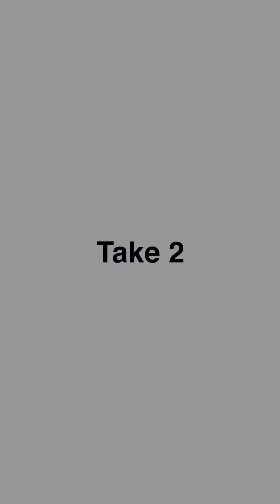Nonomen funny video😂😂😂 CRAZIEST Nonomen Funny TikTok Compilation | Try Not To Laugh Watching